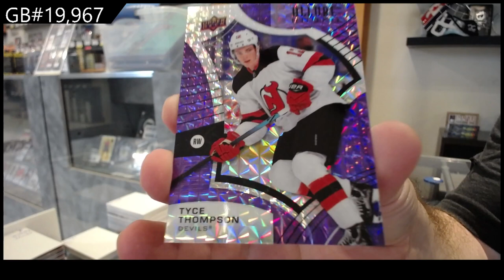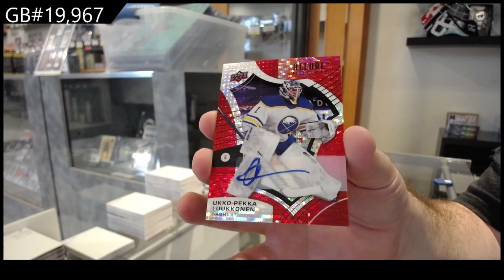2021-22 Upper Deck Allure Hockey 2 Box Break - C&C GB #19,967